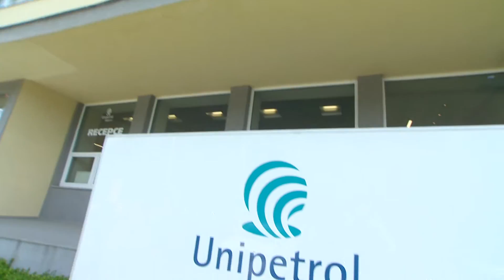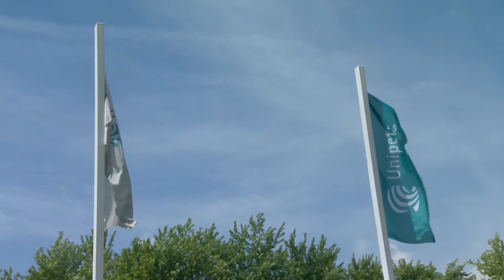Unipetrol začal stavět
Litvínovský Unipetrol, který je součástí skupiny PKN ORLEN, za účasti premiéra Bohuslava Sobotky a ministra průmyslu a obchodu Jan Mládka zahájil 7. června 2016 výstavbu nové polyetylénové jednotky. Jde o největší investiční akci v petrochemickém průmyslu v ČR za posledních 26 let.